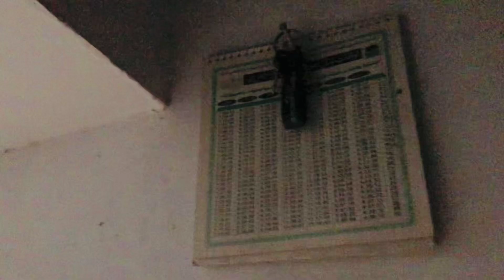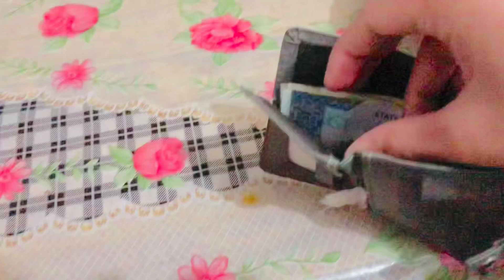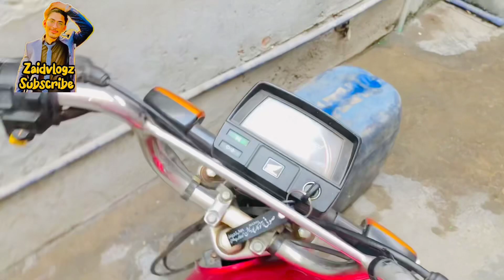(Vlog-96)This is My New Look😜 2023 Subscribers Gift 😄😅zaidvlogz